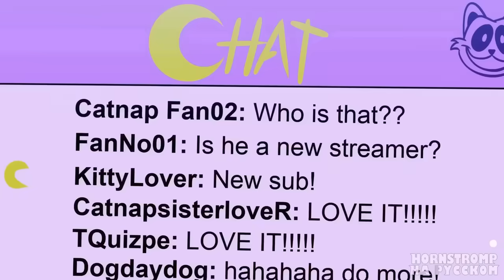КОТОФЕИН - ХМУРАЯ СЕМЕЙКА! | Poppy Playtime 3 - Анимации на русском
😒ХМУРЫЕ ТВАРИ ПОПАЛИ В POPPY PLAYTIME 3?!🧩

Пока УДИВИТЕЛЬНЫЙ ЦИФРОВОЙ ЦИРК🎪и ДЕТСКИЙ САД БАН БАНА 7👺где-то пропадали - УЛЫБАЮЩИЕСЯ ТВАРИ👹встретили клонов!👤Что если ZOONOMALY✳️или ГОЛОВОЛОМКА 2🧠сделали это?🤔Может ПОУ👽из BOU'S REVENGE😈знает ответ?!😮Наливайте ГРИМАС ШЕЙК,🍧ведь вас ждёт ХМУРАЯ СЕМЕЙКА!🔥

Лучшие анимации на РУССКОМ ЯЗЫКЕ! 🤩 -

Это официальный канал , который посвящен анимациям, сделанным на русском языке.